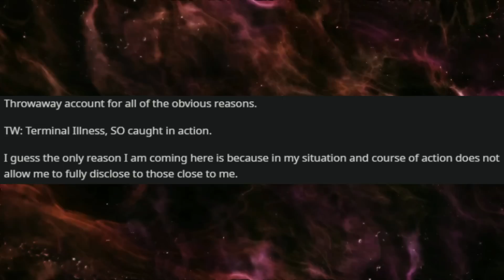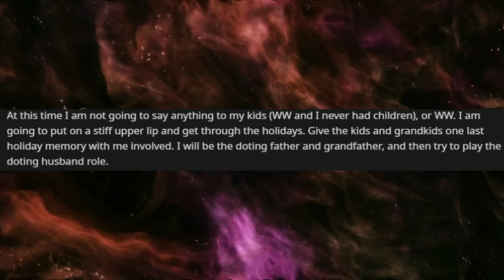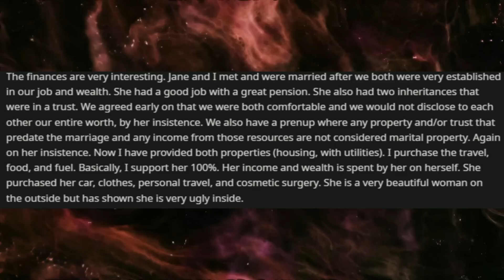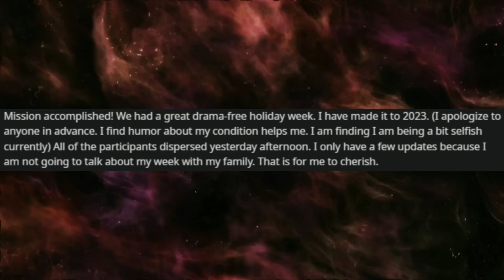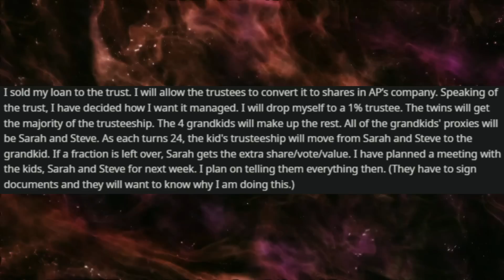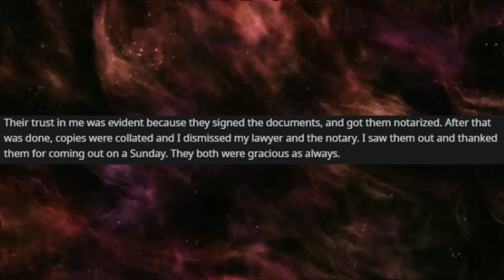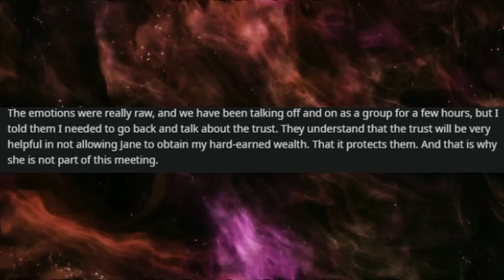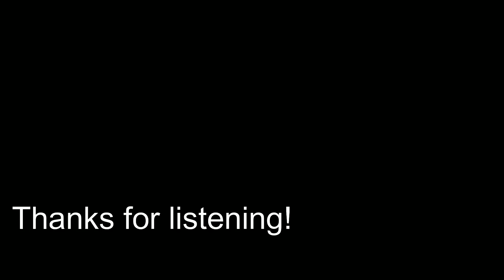UPDATED: Cheating Wife had an affair w/ a rich businessman. It turns out her AP was actually broke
Welcome to r/Cheating_Stories, where people share their experience being with a cheater.

r/ProRevenge
r/SurvivingInfidelity
human voice
Surviving infidelity
cheating wife
Karma
affair partner
cheating stories